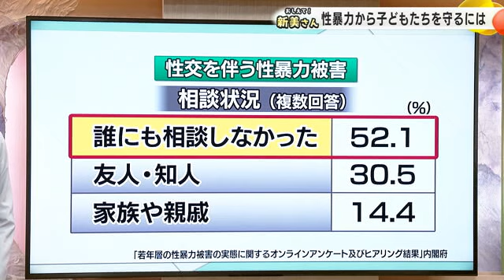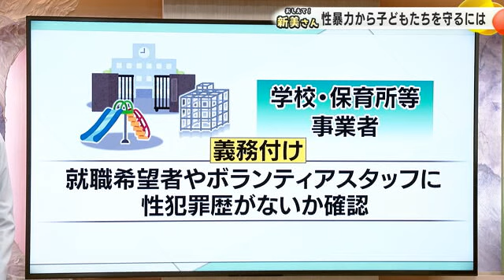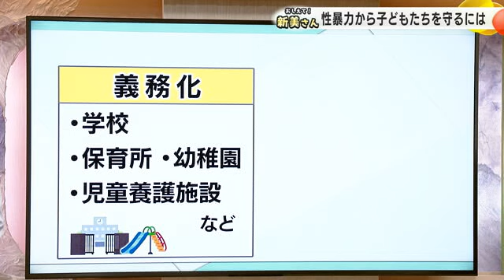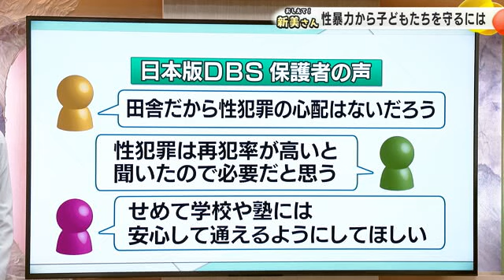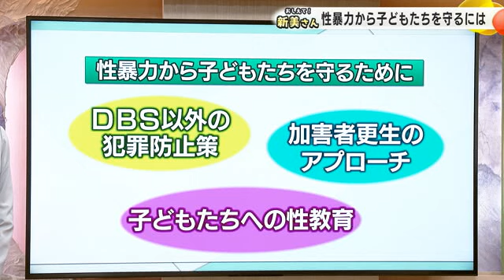日本版DBSが国会で審議…どんな内容？どんなところに課題？ (2024年5月22日)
日本版DBSが国会で審議されている。いったいどんな内容で、どんなところに課題があるのか。行政書士で子どもや女性を守る活動を続けている新美さんに聞く。